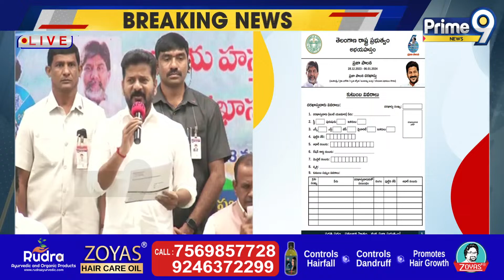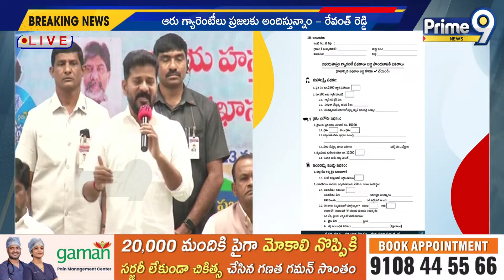ప్రజా పాలన దరఖాస్తులను విడుదల చేసిన సీఎం | Telangana Government Conducting Praja Palana Programme